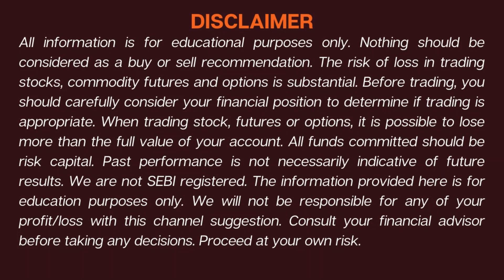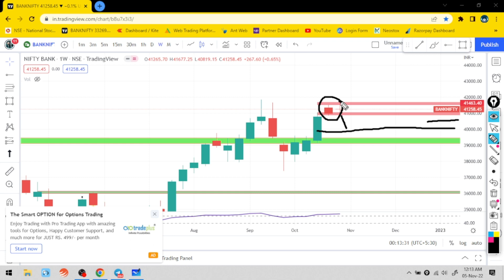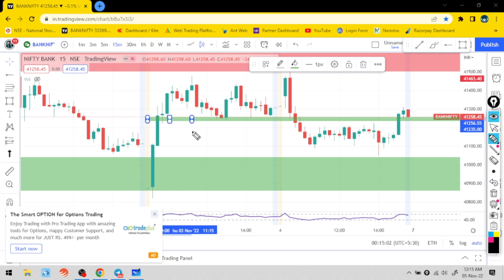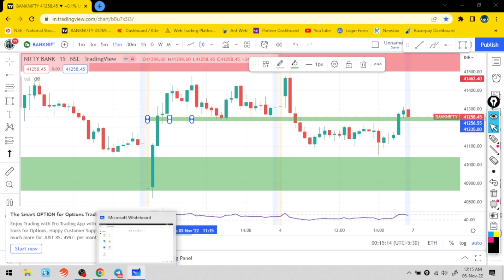7 November Nifty Bank Nifty Tomorrow Prediction & Analysis MONDAY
7 November Nifty Bank Nifty Tomorrow Prediction & Analysis MONDAY

Open Demat Account with using these Links & Get Lifetime subscription of Our premium Channel & A course of Option Trading Time Duration of 6 Hrs.

Hi friends,
                    Welcome back to my YouTube channel Stocks Anonimo , we have discussed in our videos the Equity Stocks, Index, FIIs, DIIs, Stocks earnings, Technical Analysis of Nifty 50, and Bank Nifty, Breakout Stocks, Volume Stocks, momentum stock, and fundamental analysis. Today we talk about Nifty Prediction for Tomorrow I Nifty Prediction Tomorrow I Bank Nifty Prediction Tomorrow I Bank Nifty Tomorrow Prediction.